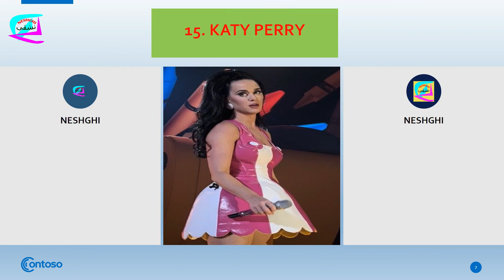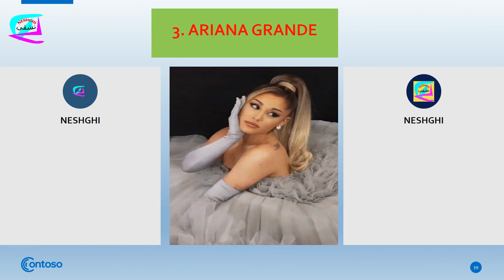The 20 Most Popular Female Singers in The World (2022)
Hello everyone
It’s no secret that women like Dua Lipa and Ariana Grande are some of the most popular singers in the world today. These singers come from a variety of backgrounds and genres and have achieved massive success both in their home countries and abroad.
In this article, I’ll be taking a look at the 20 most popular female singers in 2022. Without further ado, let’s get started!

Please follow on telegram channel